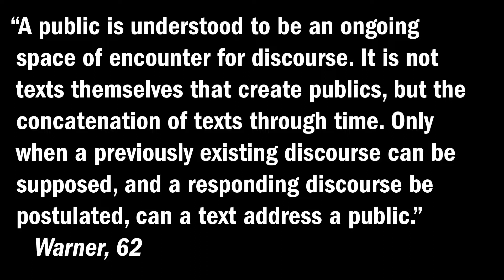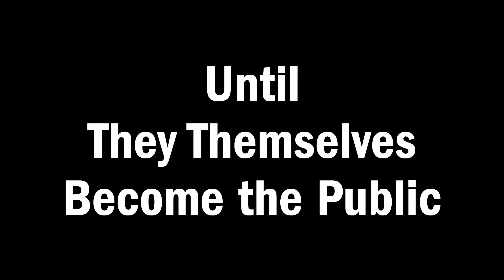Sports Fans as Publics